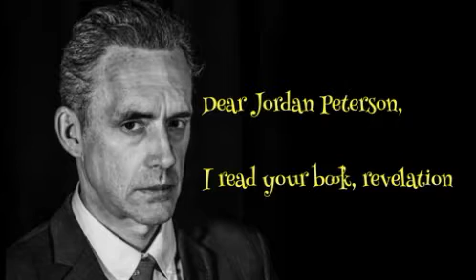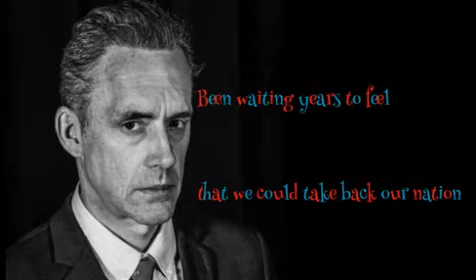Jordan Peterson - Stupid Person's Clever Person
It's everyone's favourite Canadian Kermit the frog impersonator!

My old band The Feral Kids made this song a few years ago, and I've put together a quick vid.

( This video was an inspiration)

This guy really is a loser for life.

Enjoy! Don't do benzos and raw meat.